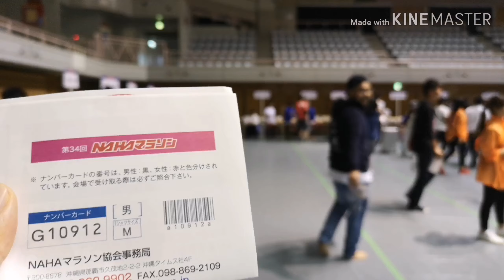那覇マラソンゼッケン受取 Naha Marathon Number card receiving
2018年の那覇マラソンゼッケン受け取りです。
I receive my number card of Naha Marathon.